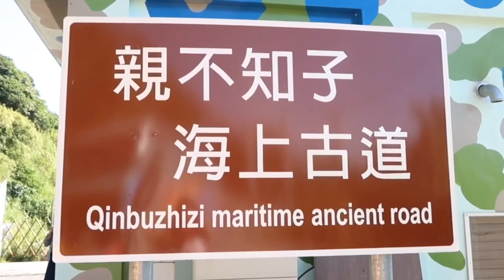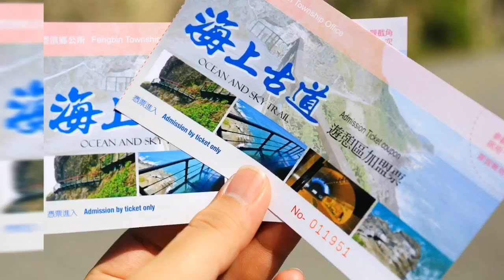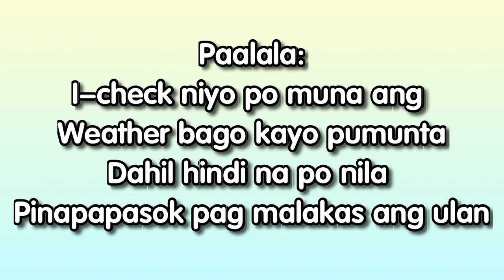GLASS SKYWALK ABOVE PACIFIC OCEAN IN TAIWAN | FENGBIN SKYWALK